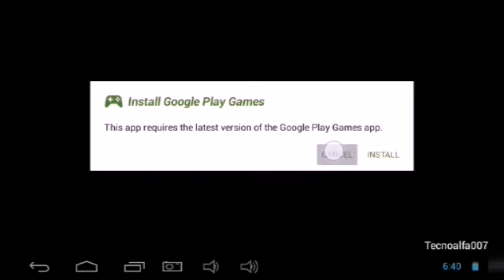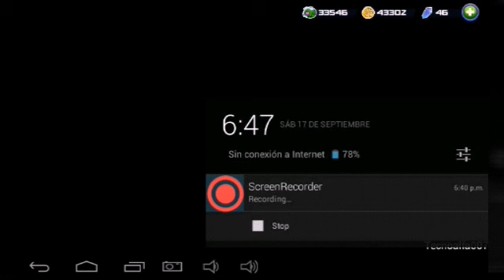Turbo Bumblebee nivel 10 prueba de fuego Angry birds Transformers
Que tal gente de youtube hoy les traigo un nuevo video de angry birds transformers y por cierto faltan otros 2 que proximamente subire y no se me ha olvidado pronto les traire otras 2 mejoras y pruebas de mas transformers y los que faltan ademas ya casi se acerca el regalo que prometi que les daria, bueno hasta el momente esperen y bueno los dejo no olviden suscribirse y den like y nos vemos en el proximo video. Adios